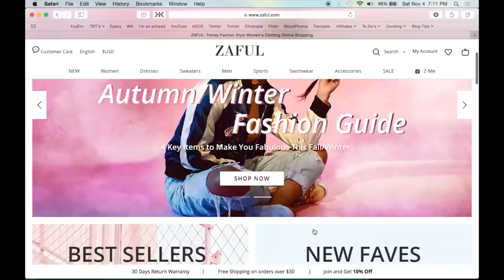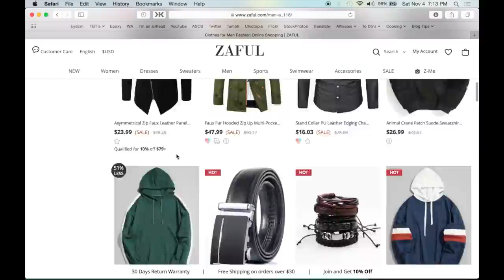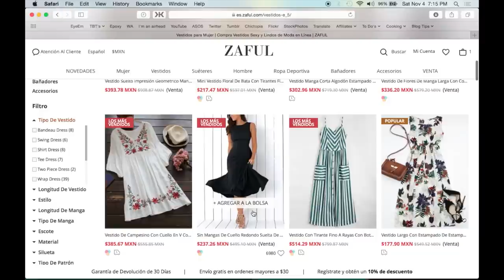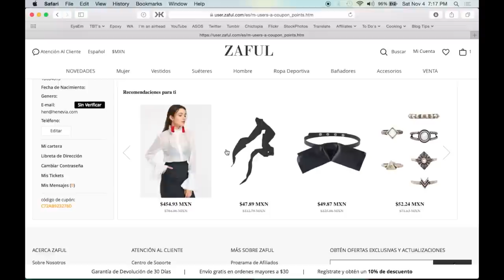¡¿La tienda en línea más cool?! Cómo comprar en Zaful | Henry Evia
En este video les enseño una tienda online muy padre llamada Zaful y les enseño a comprar ahí. Ahora tienen buenas promos. ¡Vayan ver y compren algo!